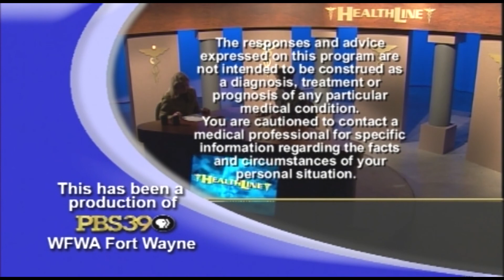Healthline Dr. Michael McManus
Parkview Physicians Group, Michael McManus, DPM, explains plantar fasciitis and common ways to treat it.

3.05.13